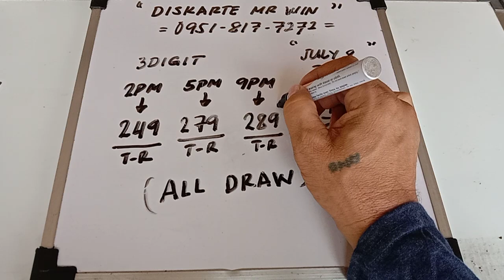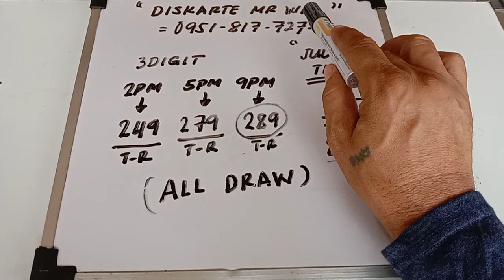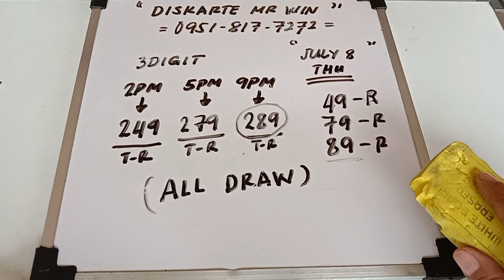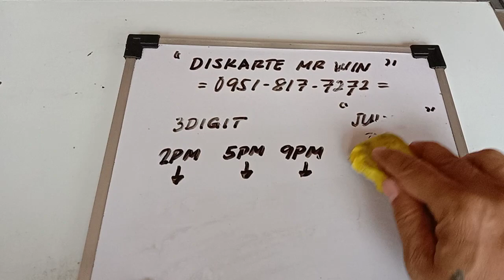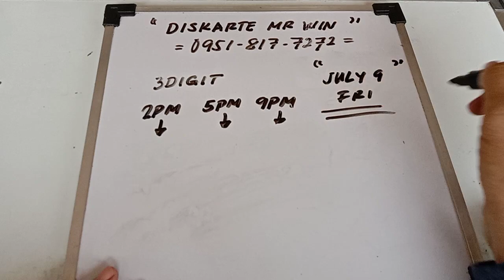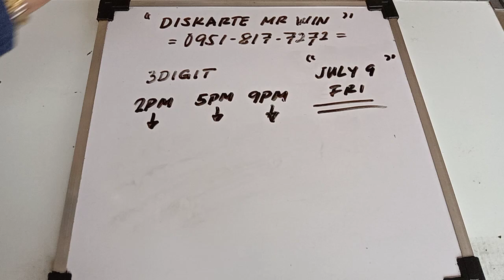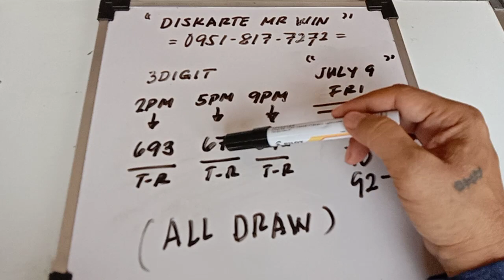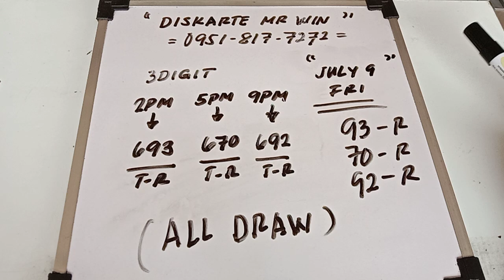SWERTRES 3DIGIT HEARING TODAY JULY 9, 2021. CONGRATS KAHAPON SA 2PM - 289..